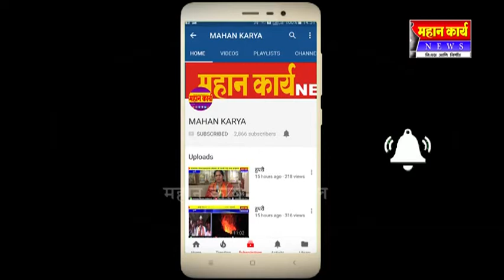गणेशवाडीत भीषण अपघात : १ जण गंभीर तर वाहनाचा चक्काचूर